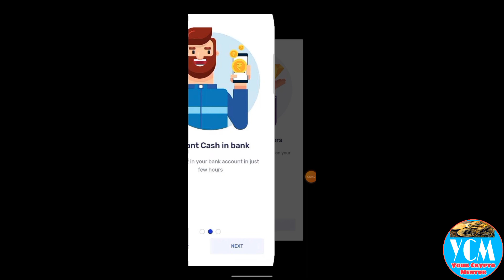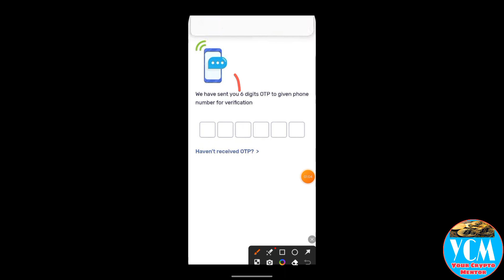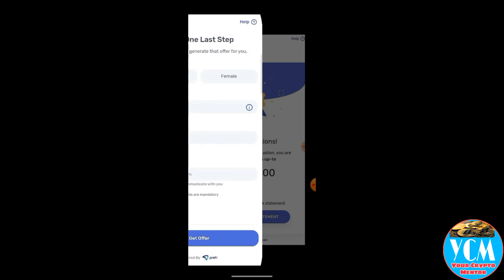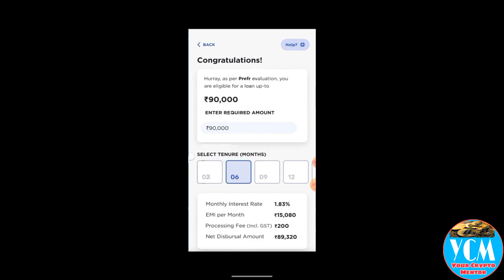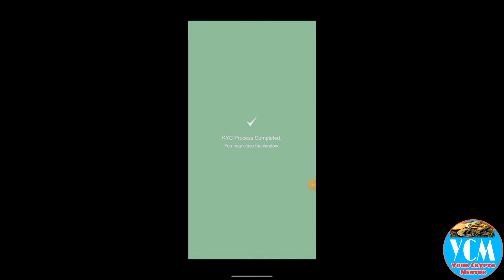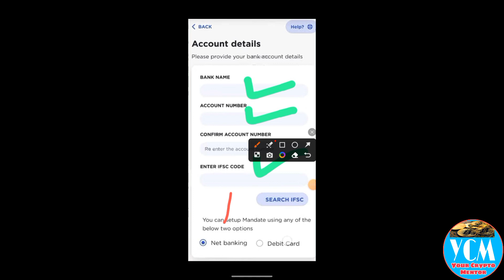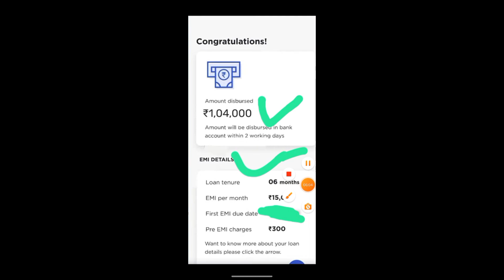Prefr App Se Loan Kaise Le 🔥✅ | Personal Loan Apply ✅👍 | Loan ₹90000 Live Proof 🔥✅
Flipkart pay later apply 👇👇